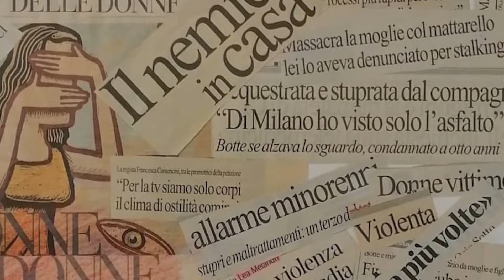Una voce nel mare | Il Cantiere con Libera, CSV e Cesvi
"Nonostante siamo tante piccole voci in mezzo al mare, tutti possiamo dare il loro contribuito e, passo dopo passo, i risultati arrivano"

Perché il volontariato non si esaurisce in un'azione, ma guarda al futuro.
Nuovo video podcast con Olga (Libera), Marisol (CSV) e Francesco (Cesvi).

Clicca qui per leggere il numero di giugno de "Il Cantiere"